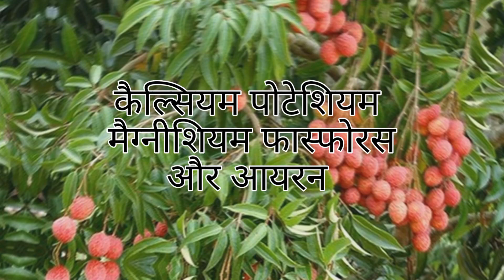आज जाने लीची में क्या | पाया | जाता है🤔 | किसको | नहीं | खाना | चाहिए 23 March 2023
lichi me kya kya paya jata hai
lichi khane ke fayde
lichi khane ke nuksan
skin glow kaise kre
beauti
lichi me kon sa vitamin paya jata hai
lichi me kon sa mineral paya jata hai